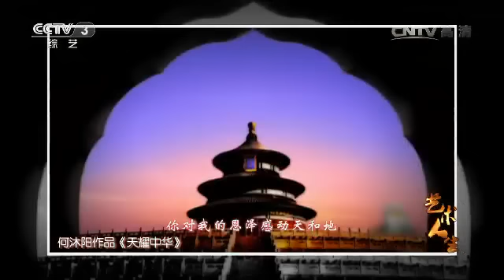20160421 艺术人生 “中国梦”主题新创作歌曲宣传： 刘和刚 战扬 何沐阳